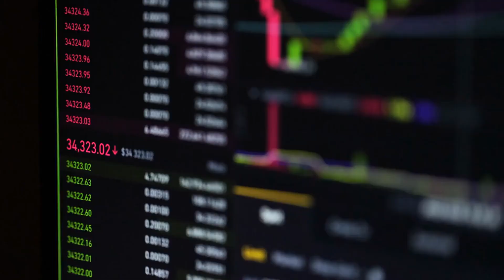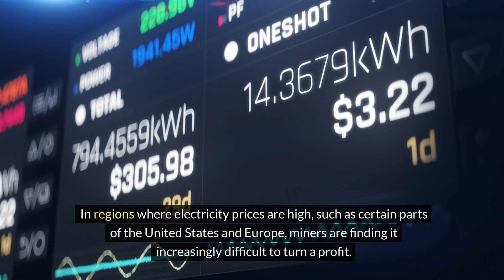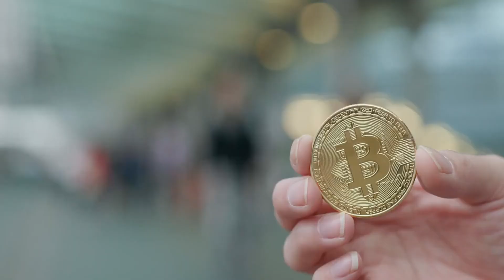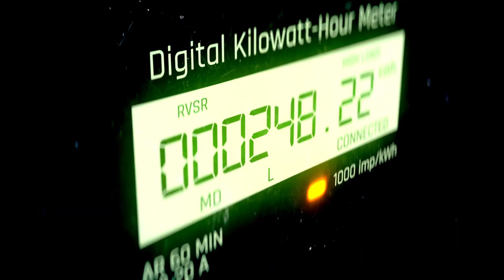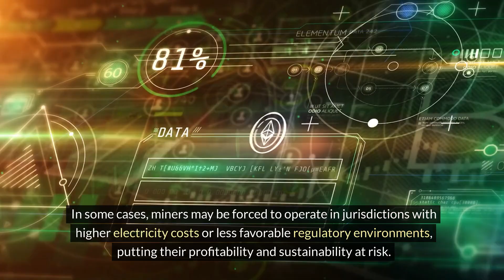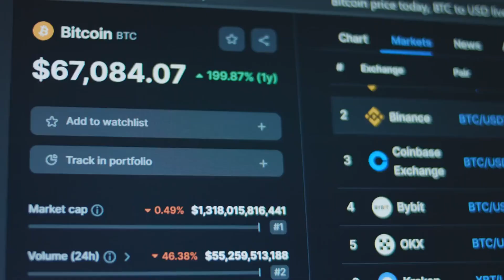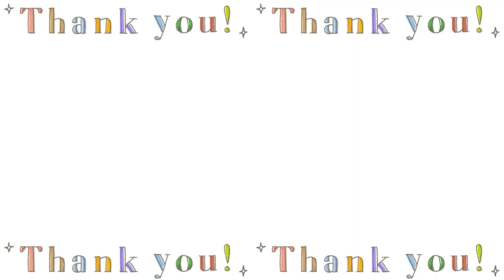⚖️ Bitcoin Miners: Navigating Regulatory and Environmental Challenges 🌍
In this video, we delve into the complex world of Bitcoin mining and the dual challenges miners face: regulatory scrutiny and environmental concerns. 🌐🔍 Learn how these factors are shaping the future of Bitcoin mining and what it means for the industry.

🔍 Topics Covered:

Introduction to Bitcoin Mining - Overview of Bitcoin mining and its significance in the cryptocurrency ecosystem. ⛏️💡
Regulatory Landscape - Examining the regulatory challenges Bitcoin miners face across different regions. 🌎⚖️
Environmental Concerns - The impact of Bitcoin mining on the environment and the growing demand for sustainable practices. 🌲⚡
Energy Consumption - Understanding the energy demands of Bitcoin mining and efforts to reduce its carbon footprint. 🔋🔄
Sustainable Mining Solutions - Innovations and strategies for making Bitcoin mining more environmentally friendly. 🌿🔧
Legal Compliance - How miners navigate complex legal requirements to ensure compliance. 📜✔️
Future Trends - Predictions on the future of Bitcoin mining in light of regulatory and environmental pressures. 🔮📈
📈 Whether you're a crypto enthusiast, an investor, or just curious about the intricacies of Bitcoin mining, this video provides valuable insights into the regulatory and environmental challenges miners face. Stay informed and explore the evolving landscape of Bitcoin mining! 📊💡